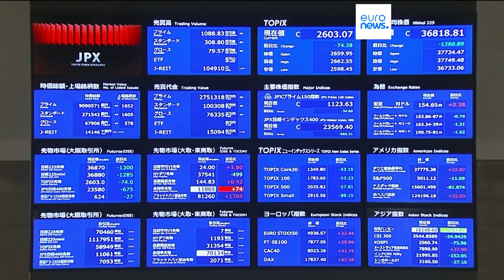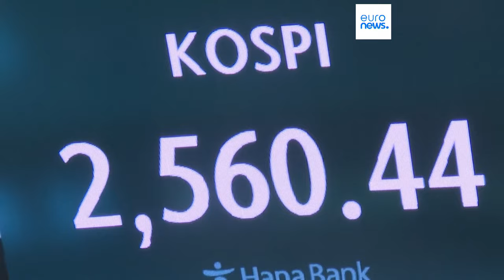Иран объявил об отражении воздушной атаки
Три взрыва прогремели в пятницу вблизи военной базы под Исфаханом. Начальник штаба иранских вооруженных сил заявил, что "несколько летающих объектов были сбиты". Израильское правительство никак не отреагировало.